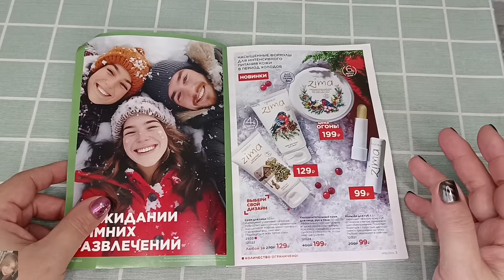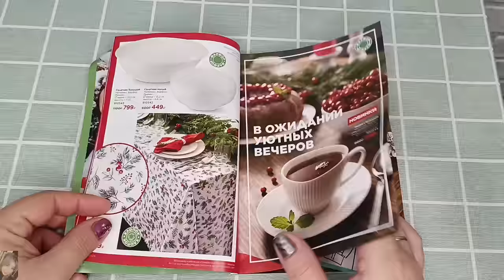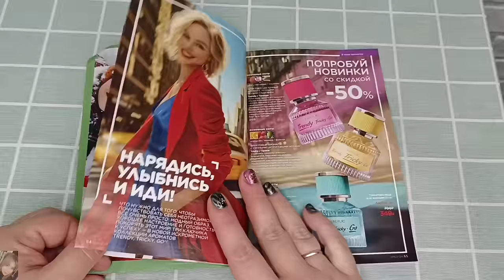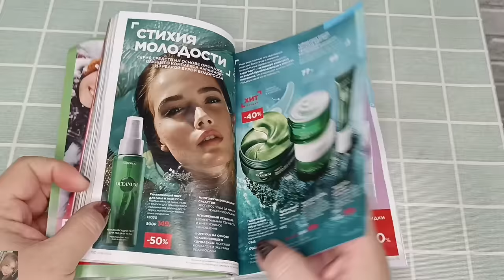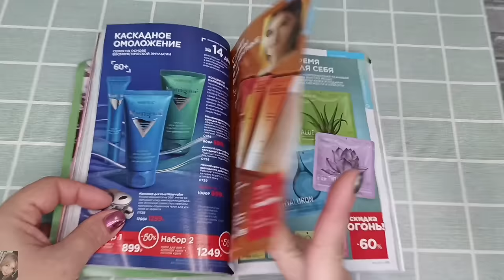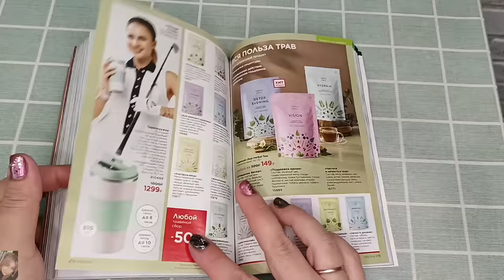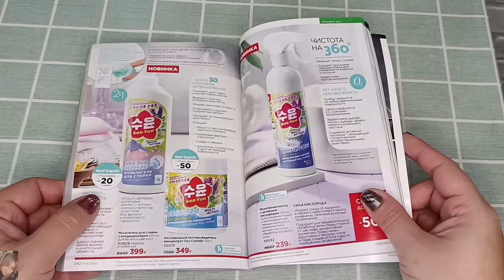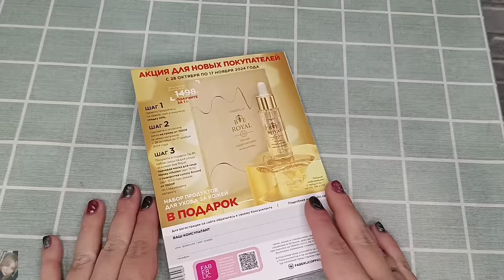❤️ FABERLIC 16 2024. ОТЗЫВЫ НА НОВИНКИ 🤩 ГИД ПО КАТАЛОГУ, ПЛАН ПОКУПОК, ОТВЕТЫ НА ВАШИ ВОПРОСЫ 👌🏽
ВСЕМ ПРИВЕТ!!!
В этом видео вместе с вами полистаем 16 каталог фаберлик 2024 года. Ответы на ваши вопросы, подробные отзывы на новинки, план покупок на осень и многое другое!